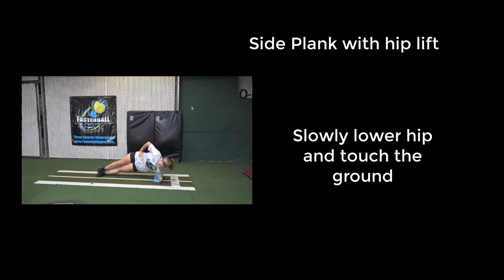Fasterball exercises 3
Fastpitch Online Academy provides individualized online softball instruction.